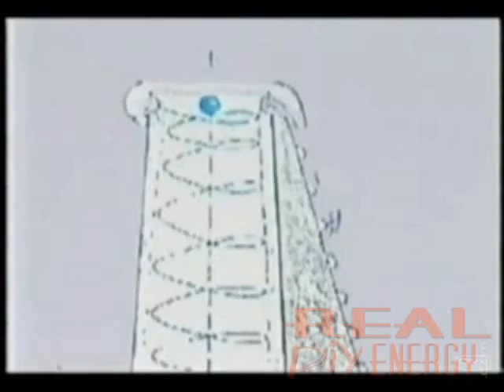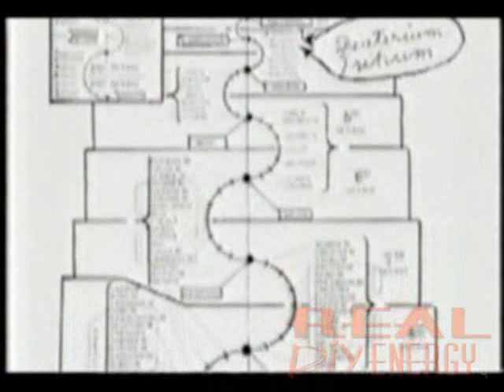Viktor Schauberger Vortex Energy Experiments, Implosion Generator & Walter Russell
Real Do it Yourself Energy